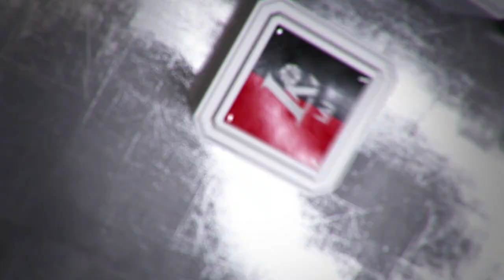Rungtynių apžvalga: Utenos „Juventus“ - Panevėžio „Lietkabelis“ [2016-10-02]